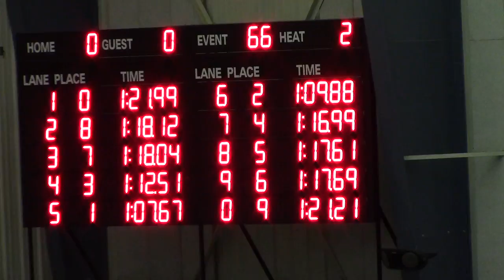2018/3/11, Golds, 100 Breast, Finals, Zack